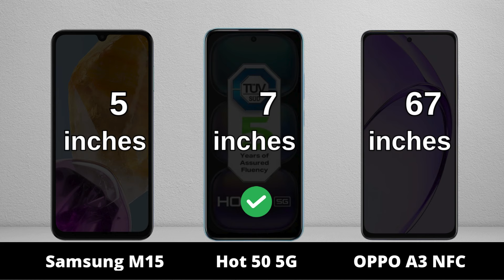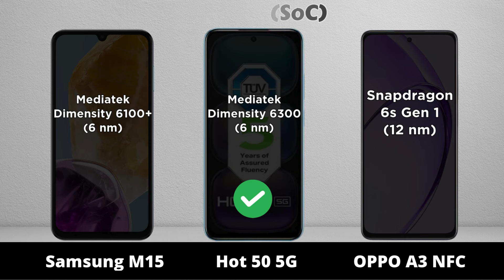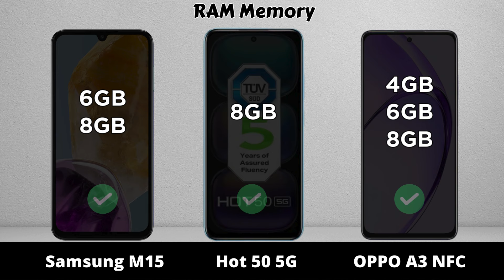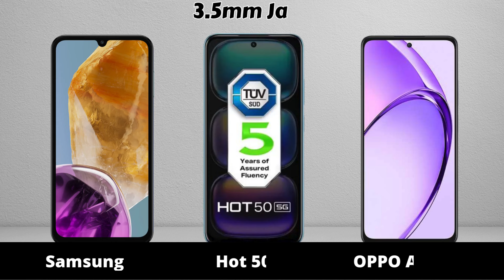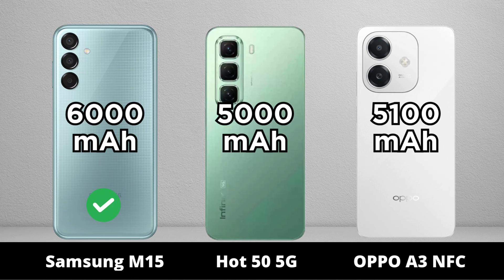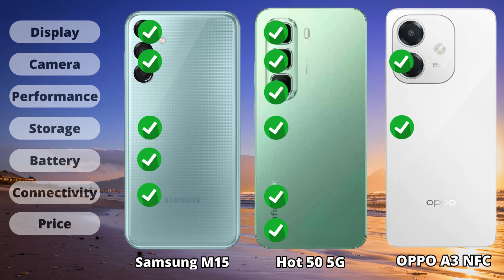Samsung Galaxy M15 vs Infinix Hot 50 5G vs OPPO A3 NFC